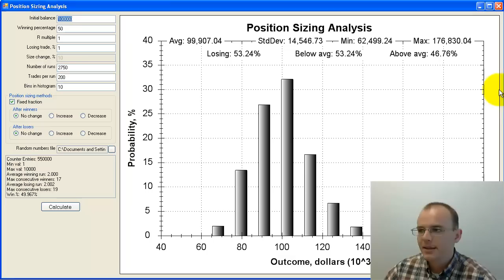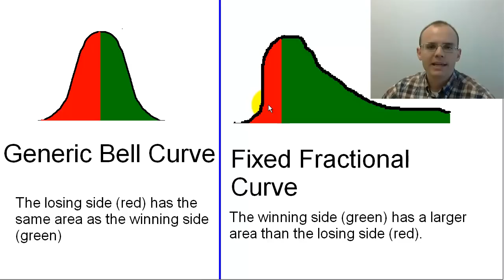Fixed Fractional Money Management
Adding fixed fractional money management to your Expert Advisor or trading strategy reduces drawdowns and improves the maximum return.